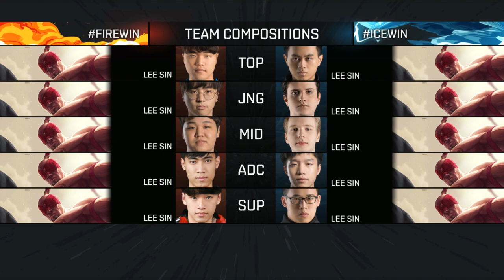Team FIRE vs Team ICE | One for All - 10 Leesin | AllStar Barcelona 2016 - Day 3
One for ALL Mode :
Points: 50 per win
Champion Pool: Teams can pick
Game Mode: Play 5x of picked champion

Team FIRE : Impact,Bengi,Pray,Levi,RONop
Team ICE  : Albis, SoaZ,Jankos,Clearlove,Ziv
The All-Star Event 2016 is an international invitational tournament hosted by Riot Games held on December 8th-11th 2016 in Palau Sant Jordi, Barcelona Spain. The event will host Regional Matches, Fun Game modes and 1v1 Tournament.
Organizer: Riot Games
Server: Europe
Country: Spain Spain
Location: Palau Sant Jordi
Passeig Olímpic, 5-7
Barcelona, Spain
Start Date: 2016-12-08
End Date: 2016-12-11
Source : Riot Games